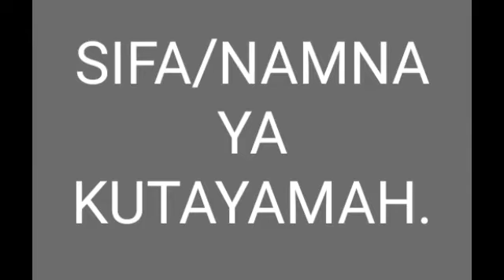NAMNA YA KUTAYAMAH.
KUTAYAMAH ni kitendo cha kutumia udongo badala ya maji kujitwaharisha pindi ukukosa maji. KUTAYAMA huchukua nafasi ya udhu na josho la janaba.
Kwaatakae kosa maji au atakayeshundwa kutumia maji sabab ya maradhi.